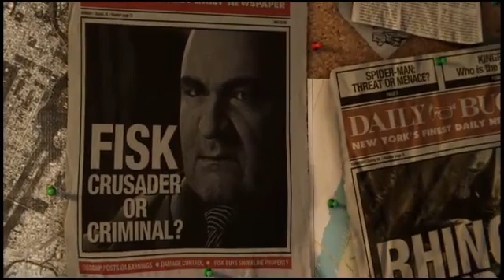Spiderman ps4 part-1